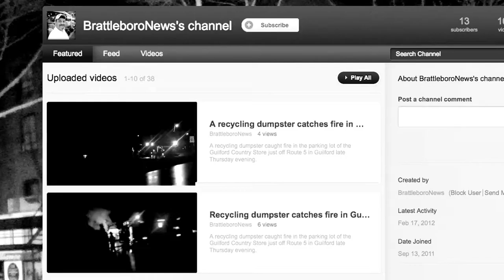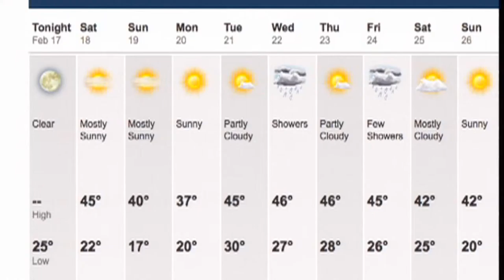5:45 2/17/12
Assaulting an Officer charges for a local woman, local ski jumper Spencer Knickerbocker, the Winter Carnival kick-off, Bernie being Bernie, plus traffic, weather and more. Production Date: 2/17/12